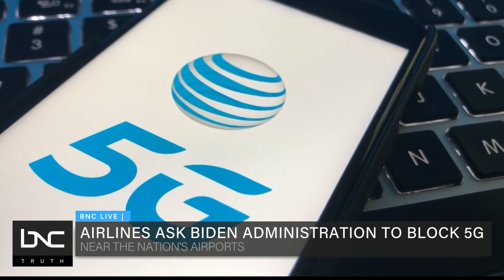Why Verizon and ATT Delayed 5G